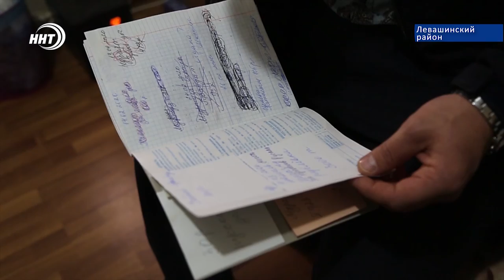Погасили долги в магазине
Муфтият Дагестана оказал финансовую помощь Левашинскому району на сумму около 300 тысяч рублей.

Религиозные деятели посетили центральную районную больницу в селе Леваши и Хаджалмахинскую участковую больницу. Они привезли медикаменты на сумму превышающую 100 тысяч рублей. Пять врачей, которые в эти дни заботятся о тяжелобольных, получили финансовую помощь.

Помимо этого, они передали продуктовые наборы от благотворительного фонда «Инсан» на 150 тысяч рублей. Их распределили среди жителей сёл, которые остались без пропитания.

Вместе с тем представители Муфтията обошли магазины и погасили часть долгов жителей района, которые вынуждены были брать продукты в долг, чтобы прокормить семью.